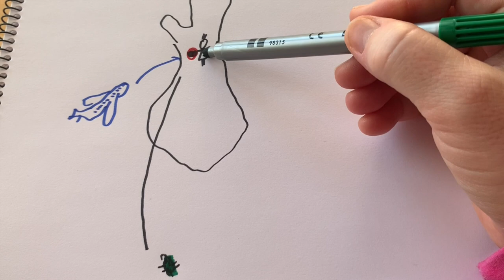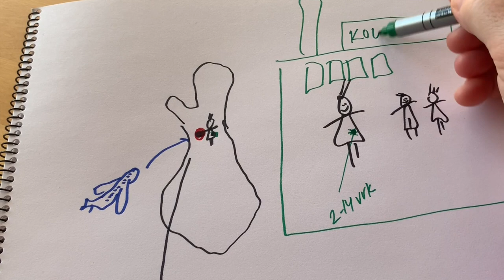ASMRSUOMI 🎧 "Rautalanka" miksi pitää pysyä kotona. 👾 COVID-19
14.3. 20 tietojen mukaan; Rautalanka malli siitä, miksi meidän ulkomailla käyneiden pitää olla karanteenissa.
Ja saa siis edelleenkäyttää ja näyttää, vaikkapa arvoisat kolleegat. Jos ensi viikolla vielä koulutyö lähiopetuksena on sallittu, ja joku ei ymmärrä miksi karanteeni.